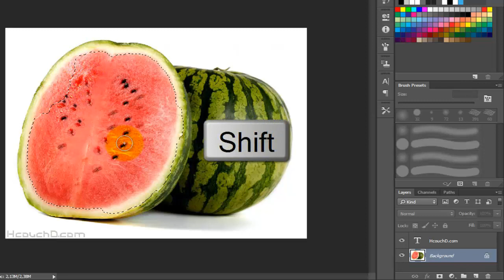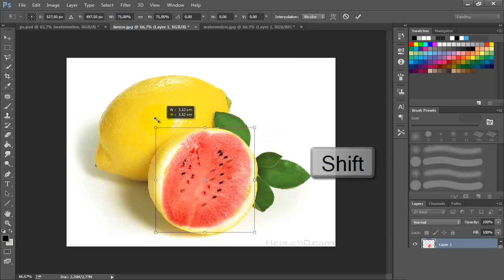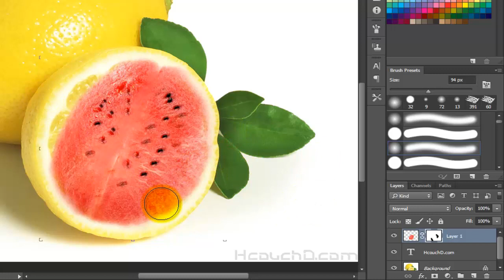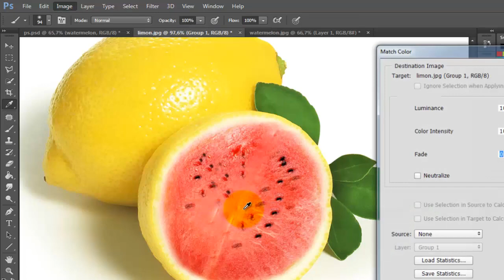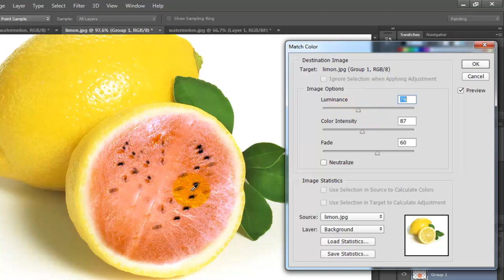Tutorial 137 : Manipulation Lemon and watermelon with PhotoShop + PSD تلاعب و دمج حامض و بطيخ